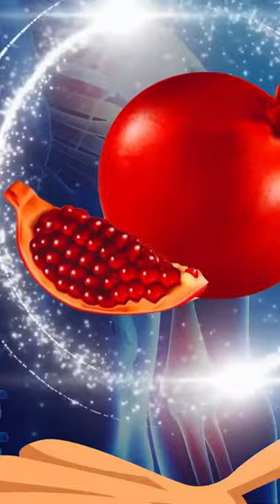Pomegranates Contain Two Plant Compounds With Powerful Medicinal Properties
Pomegranates contain two Plant compounds with powerful medicinal properties: Pomegranates pack two unique substances that are responsible for most of their health benefits.
1- Punicalagins: Punicalagins are extremely potent antioxidants found in pomegranate juice and peel.
They’re so powerful that pomegranate juice has been found to have three times the antioxidant activity of red wine and green tea.
Pomegranate extract and powder is typically made from the peel, due to its high antioxidant and punicalagin content.
2- Punicic Acid: found in pomegranate seed oil, is the main fatty acid in the arils. It’s a type of conjugated linoleic acid with potent biological effects.
All in all, Pomegranates contain punicalagins and punicic acid, unique substances that are responsible for most of their health benefits.